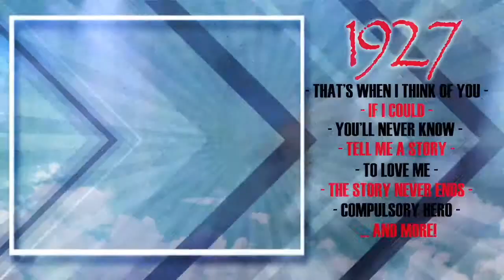1927 & Pseudo Echo Live at Rooty Hill RSL